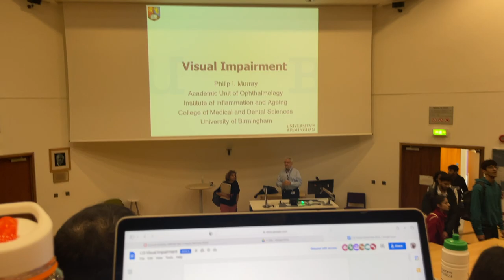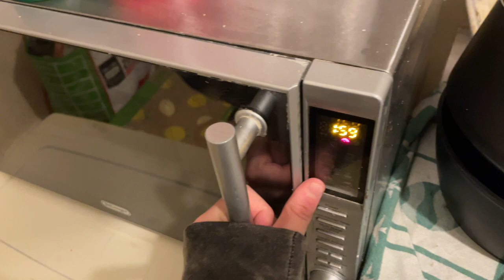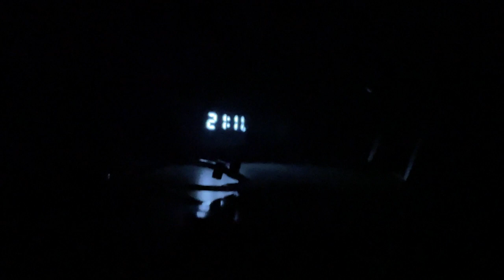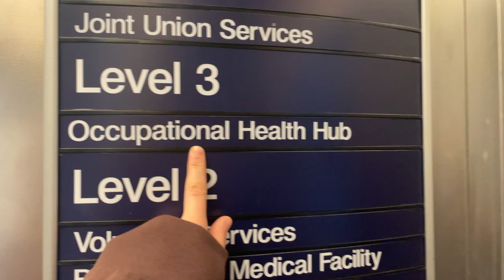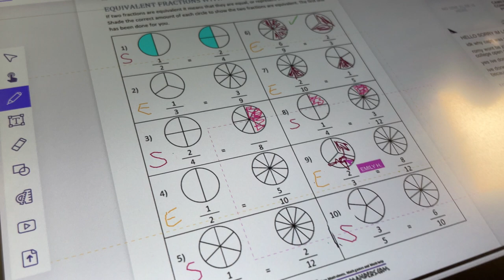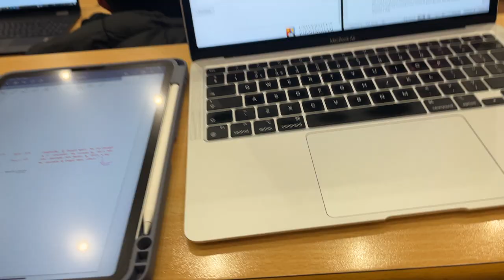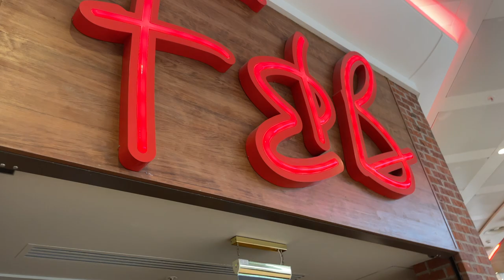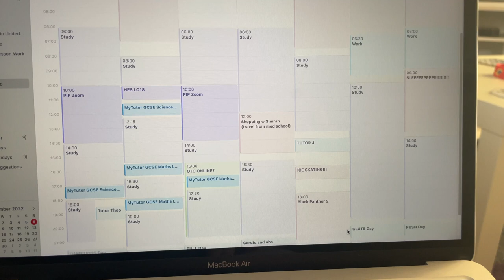REALISTIC Week at Medical School! UK Med Student 2022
This week was a balanced mix of university, friends, gym, breakdowns, and fun. I hope you enjoy the video and come back next week to see how my consolidation week goes because that will be a more balanced life at medical school!

My name is Emily and I am a second year medical student. I make vlogs every week to show my life in medical school and during summer upload videos about life at university, applying to medical school, budgeting, and so much more!